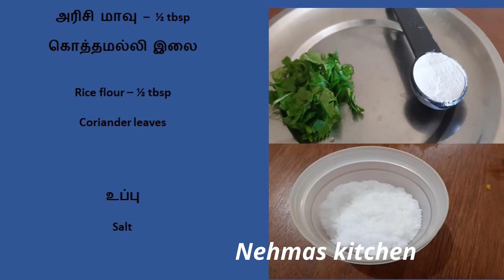மீன் மசாலா உதிராமல் பொறிக்க இந்த வீடியோ பாருங்க| Meen varuval in tamil | Fish fry recipe in tamil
Hello friends,

In this video we will see how to fry a fish. Fish fry is a mouth watering recipes loved by everyone. In several type we can fry the fish. Am shared the recipe and tricks to fry the fish in a delicious way. In this recipe I took sole fish or tounge sole fish about 1/2 kg and the required ingredients for this recipe are :

Sole fish 1/2 kg
kasmiri chilli  1 tsp
coriander leaves
salt
oil

Enjoy this recipe with your family.Have a good day.